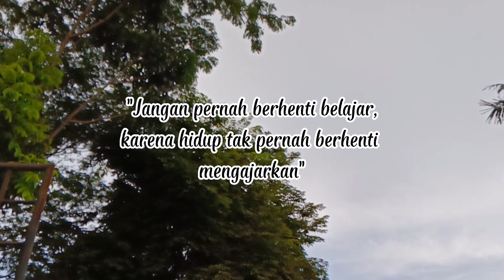Rima Daily Vlog